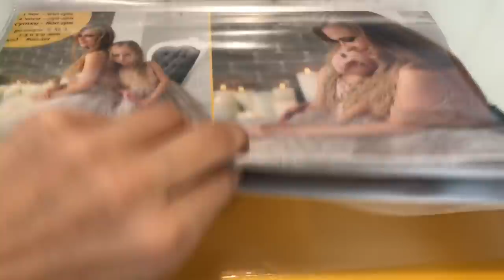Фотосессия с детьми к Новому году\Как проходит сьемка\Предпаказ фильма Геошторм. Запорожская Анна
Фотограф Анастасия Литвина 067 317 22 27

Всем привет) Очень эмоциональный и приятный для меня влог) Обожаю фотосеты, как вы знаете, а Новогодние тем более. Мы приехали к нашей любимой Насте, семейному фотографу, которую нашла по рекомендациям еще во время беременности и после первой фотосъемки влюбилась в ее работы и в нее, как человека и профессионала. Всем ее советую) фотостудия Счастье переехала на С.Бандеры, а раньше фотостудия была в 200 метрах от нашего дома, но мы все равно поехали. В видео я сделала для вас небольшой обзор по залам и засняла процесс сьемки.
Так же в этот же вечер поехала на препоказ фильма Геошторм. Фильм понравился, я вообще люблю фильмы катастрофы, они дают пищу для размышлений и понимание, что планету надо беречь. Очень советую к просмотру, он чуть попсовый, но это фильм не портит.